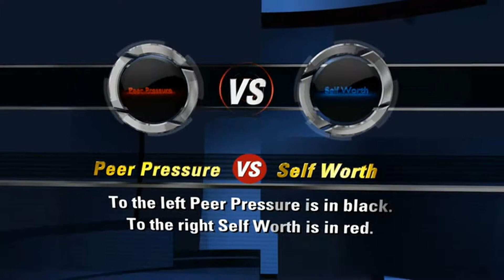Rap Battle: Peer Pressure vs Self Worth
Omega Sparx as Peer Pressure vs Judah as Self Worth.